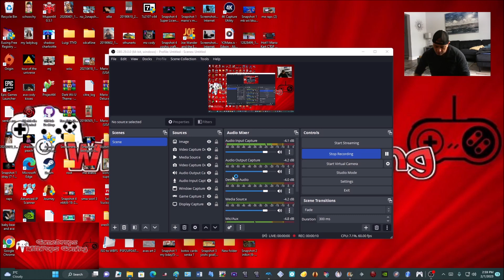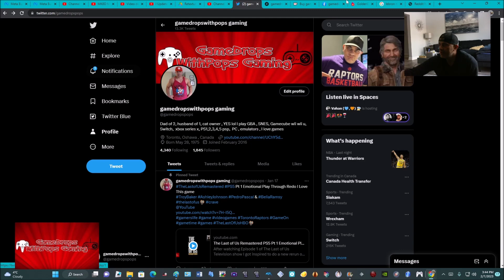Joe Wander and the Enigmatic Adventures Pt 1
Joe Wander and the Enigmatic Adventures is a great little family fun puzzle platformer, your characte ris a mix of Indiana Jones and Lara Croft

I got through the first 5 puzzle levels will do more soon